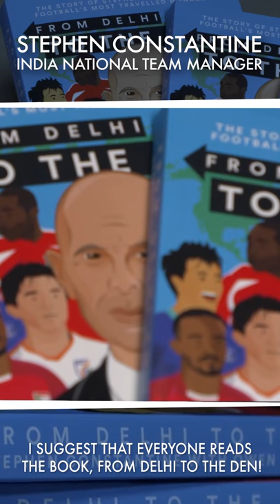Stephen Constantine From Delhi to the Den Part 1